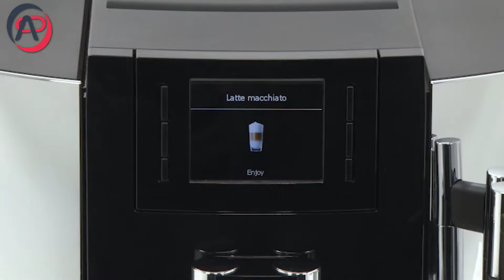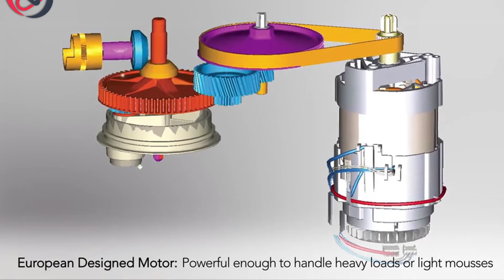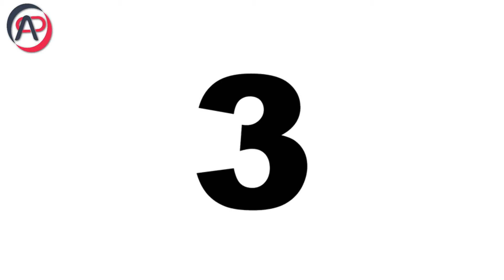Smart kitchen tools new amazing kitchen gadgets of 2022 || Top 10 latest kitchen gadgets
Smart kitchen tools new amazing kitchen gadgets of 2022 || Top 10 latest kitchen gadgets . To buy all products shown in video click on the following links down
This video is for you. I always promote amazon products on YouTube and other social media.

1. Grains Washing
2. Functional Beautiful Durable Kitchen Products
3. Kitchen Product
4. red Apple Corer
5. Kitchen Product
6. Chomper Pitter
7. Citrus Juicer
8. Kitchen product
9. Kitchen product
10. Kitchen product